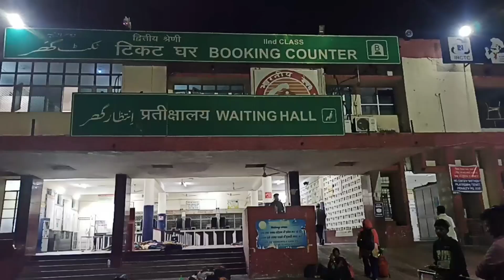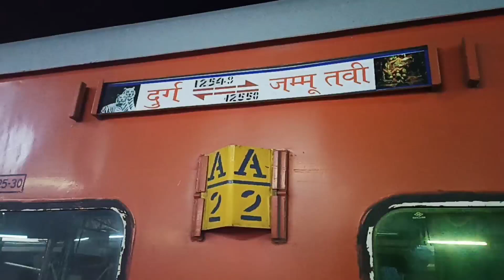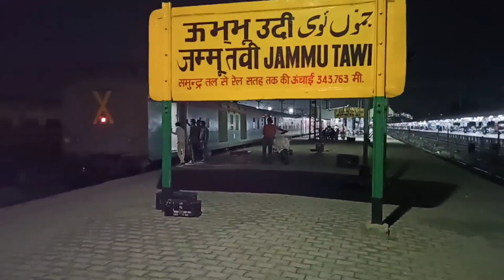Jammu Tawi to Secunderabad long rout traveling | Rajadhani Express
Hi friends thes journey is so long and exiting journey on indian Railway s

my journey was started in Jammu tawi railway station in Durga weekly super fast express , this train was travelling to jammu to Chhattisgarh on weekly onces time.
so long time after iam return to go my village is train journey this train journey have 2days traveling to two different super fast express Jammu to New Delhi. and Hazrat Nizamuddin to Secunderabad railway station.
BenguluruRajadhani express
Durgaweeklysuperfast express

Benguluru rajadhani express
delhi railway station
durga weekly super fast express
hazrat nizamuddin
indian railway
indian railways
new Delhi
new delhi railway station
new delhi railway station new look
new delhi railway station redevelopment